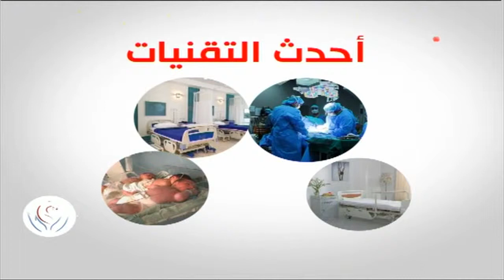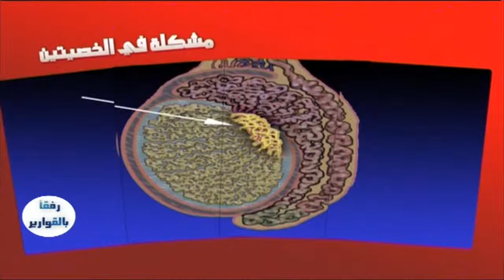أنتي ثروة 2-2-2015 مع طارق درويش ويستضيف د. عز الدين فرغل | دور المرأة فى المجتمع